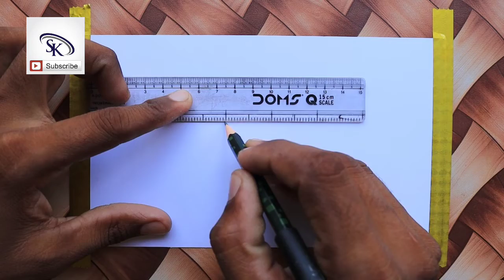how to draw maa paa drawing with pencil step by step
thankyou